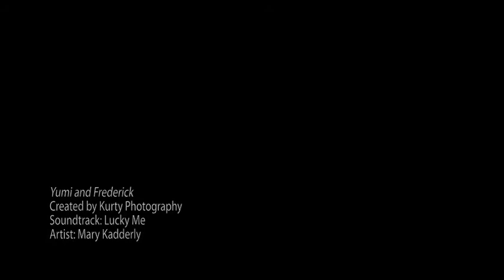Yumi & Frederick Mill Rose Inn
A beautiful wedding at the Mill Rose Inn in Half Moon Bay, CA